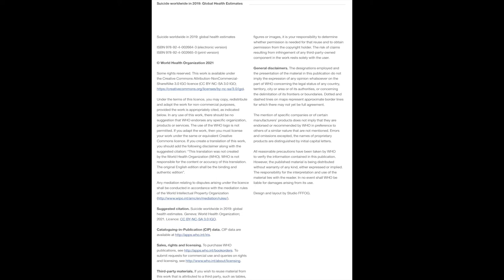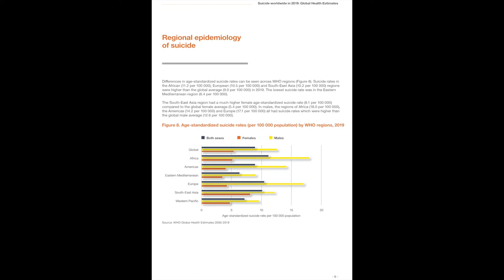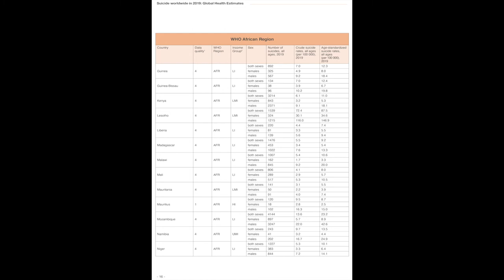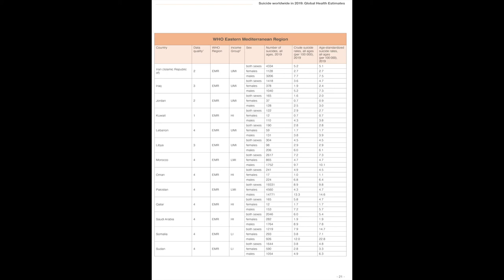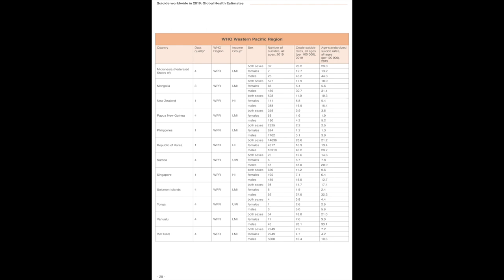Suicide worldwide in 2019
More than 700 000 persons die by suicide every year globally. Suicide is the fourth leading cause of death among 15-29 year olds. The reduction of suicide rates in countries is an indicator in the UN SDGs, the WHO GPW13 and Mental Health Action Plan. Information material on data and statistics is necessary for advocacy and information purposes. This booklet provides this essential information in an accessible and digestible format. Target audiences are academics/researchers, development agencies, general public, health workers, journalists/media, nongovernmental organizations, policy-makers.